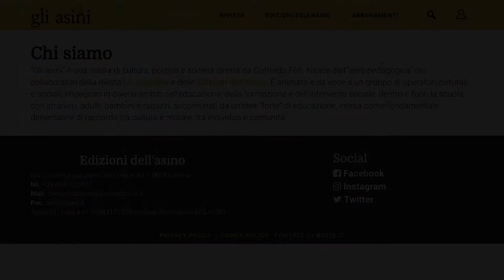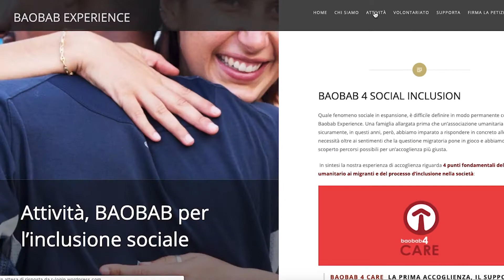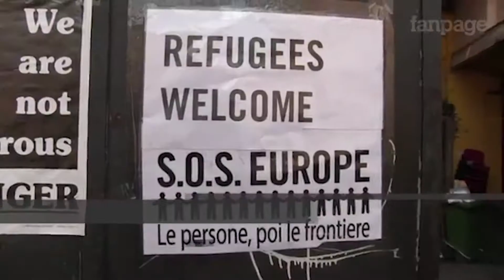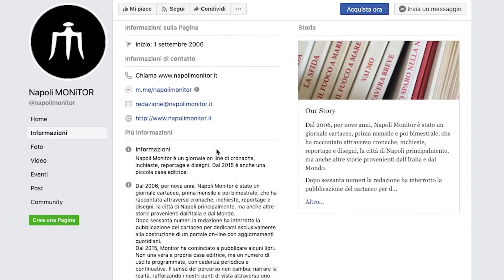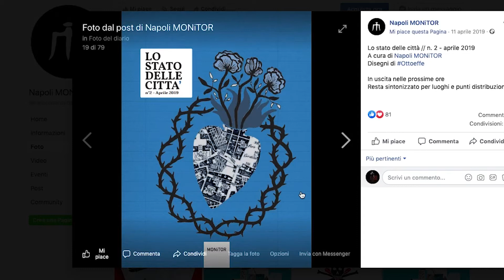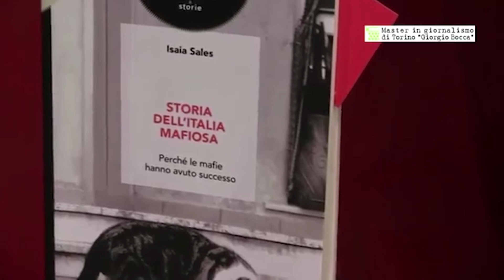Goffredo Fofi al premio "Gli Asini" 2019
Il Polo biblio-museale di Lecce e il Teatro del Luoghi Fest 2019 ospitano per il secondo anno il Premio della rivista “Gli Asini”, a cura di Goffredo Fofi.

Il premio è nato ventisette anni fa su mia ideazione – racconta Goffredo Fofi – e ha attraversato nel tempo l’esistenza di quattro riviste: “Linea d’ombra”, “La terra vista dalla luna”, “Lo Straniero” e infine “Gli asini”. Il premio originariamente aveva il nome “Scommesse sul futuro” e veniva assegnato a nuove realtà e a giovani artisti, ma in seguito si è trasformato in un riconoscimento volto a tracciare una mappatura di giovani talenti, studiosi di grande rilievo e iniziative sociali e pedagogiche particolarmente generose e significative nella convinzione di dover segnalare un’area di resistenza attiva al conformismo e alle compromissioni di cui l’Italia di oggi è così spesso espressione quasi in ogni campo. Una giuria riunita ogni anno e formata dagli amici e collaboratori della rivista indica personalità di artisti e studiosi e di associazioni che si sono distinte nel loro campo per la loro passione e testardaggine […] Saranno premiati personaggi della cultura contemporanea, firme di spicco della stessa rivista che si sono distinte per un particolare approccio “asinino” alla realtà, non fermandosi alla superficie delle cose che accadono ma scavando, ognuno secondo le proprie prerogative, più in fondo, con più testardaggine.

I premiati del 2019 sono:

Alessandra Ballerini, avvocato per i diritti civili, con il “Genoa Legal Forum” ha seguito le cause di risarcimento nell’interesse di alcuni manifestanti pacifisti feriti durante il G8 di Genova del 2001;

Baobab Experience, è un luogo ma soprattutto una comunità che nel 2015, dal mese di maggio, hanno fronteggiato un’emergenza migratoria gestendo più di 35.000 migranti transitanti;

Giulia Corsalini, docente e autrice di saggi di critica letteraria;

Claudia Durastanti, scrittrice e traduttrice italiana nella cinquina finale del Premio Strega;

Agostino Ferrente, regista, sceneggiatore, produttore cinematografico, direttore artistico e produttore musicale italiano;

Napoli Monitor è stato un giornale cartaceo, prima mensile e poi bimestrale, che ha raccontato attraverso cronache, inchieste, reportage e disegni, la città di Napoli principalmente, ma anche altre storie provenienti dall’Italia e dal Mondo;

Francesco Pecoraro, scrittore italiano, architetto urbanista presso il Comune di Roma, da vent’anni scrive su diverse riviste specializzate saggi su arte e architettura;

Sos Rosarno è una “nuova civiltà contadina” nata dalla volontà di ridare speranza ad un territorio sottosviluppato e degradato, la piana di Gioia Tauro e più in generale la Calabria e il Mezzogiorno;

Isaia Sales è giornalista pubblicista, editorialista de Il Mattino e collaboratore della rivista Limes;

Massimo Popolizio, attore e doppiatore;

Nicola Savarese, storico, esperto di teatro greco e romano e dell’incontro fra teatro occidentale e teatri asiatici;

Katër i Radës. Il Naufragio opera da camera co-produzione la Biennale di Venezia – Koreja (Lecce) tratto dal libretto di Alessandro Leogrande (dal romanzo-reportage Il naufragio, Feltrinelli 2011) con la regia di Salvatore Tramacere e la musica Admir Shkurtaj.

Post-produzione a cura di Chiara Lecciso

Il Polo biblio-museale di Lecce e il DAMS dell’Università del Salento insieme per promuovere la diffusione online di materiali d’archivio legati a musica, danza, teatro, archeologia, arte contemporanea, letteratura, editoria.